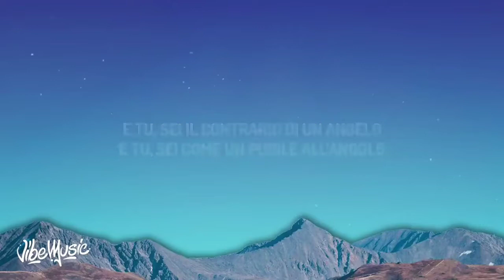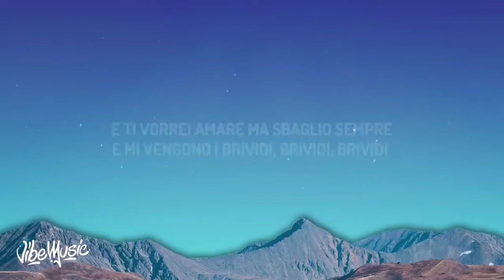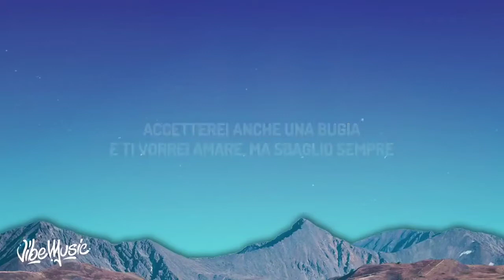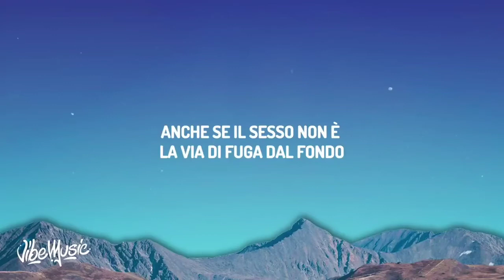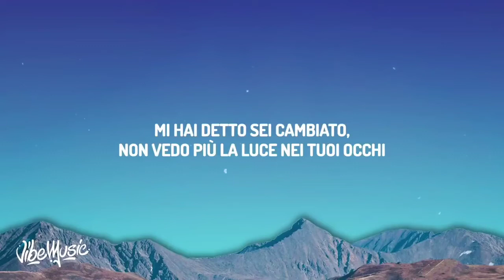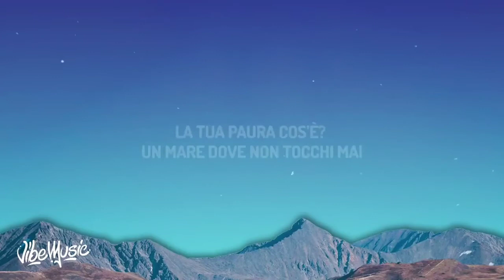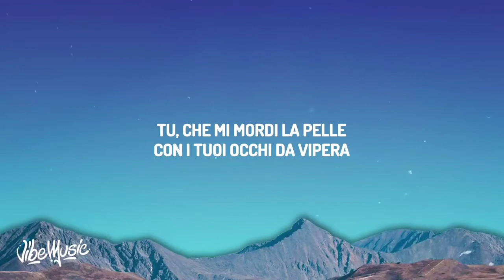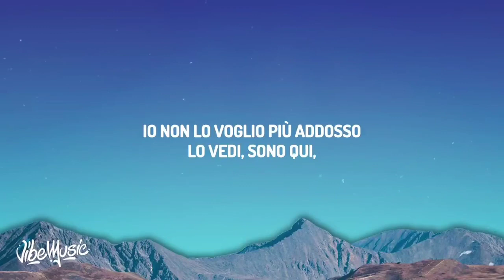Mahmood, BLANCO - Brividi (Sanremo 2022) | (Lyrics/Testo) [1 HOUR]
Mahmood, BLANCO - Brividi (Sanremo 2022) | (Lyrics/Testo)